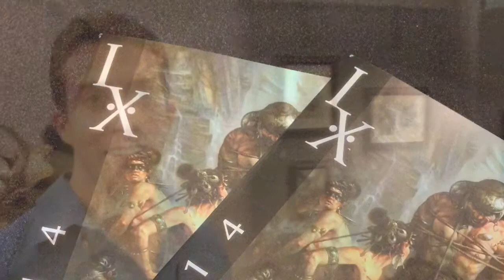IX 7 Dan Chudzinski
Artist Dan Chudzinski at IX 7 / IlluXCon at the Allentown Art Museum, Allentown, Pennsylvania.